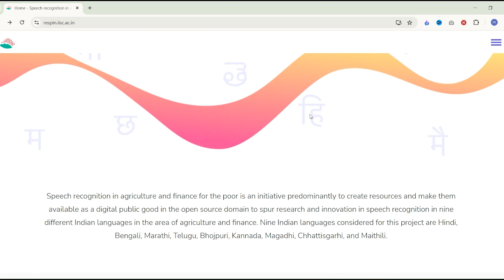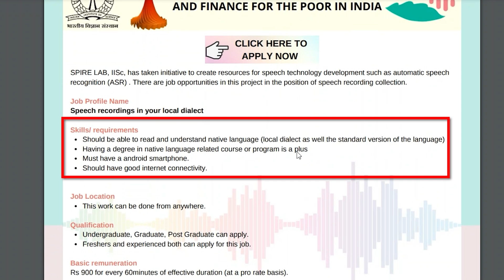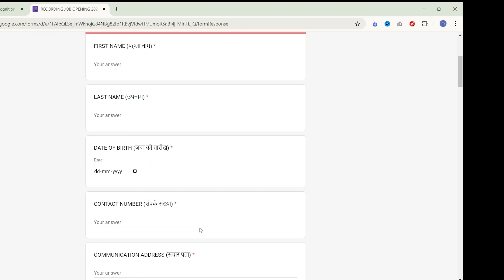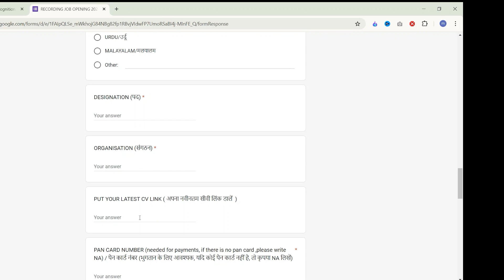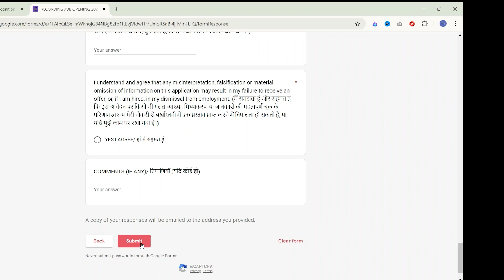Work From Home Job | Govt Job Vacancy 2024 | Latest Govt Jobs 2024 | Freshers Job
QUERY Related :-
2024 govt job vacancy
job vacancy 2024
govt jobs
new govt job
government job
recruitment 2024
high salary jobs in india

online job,
online work,
work for housewives from home,
work from home jobs 2024 april,
part time job for girl students at home
today work from home jobs
work from home 12th pass